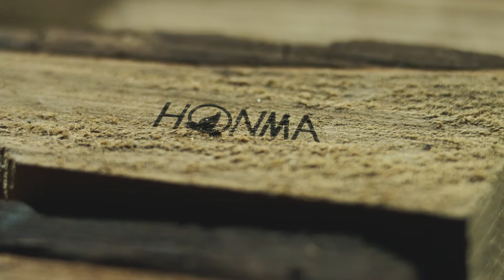The Home of Precision Craftsmanship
Since 1959, Honma Golf has been making some of golf’s most coveted clubs. In the foothills of Sakata, Japan, more than 400 skilled craftsmen combine superior materials with unbeatable craftsmanship to produce perfection. Perfection in precision, feel, and performance. This is the art. The craft. This is Honma.